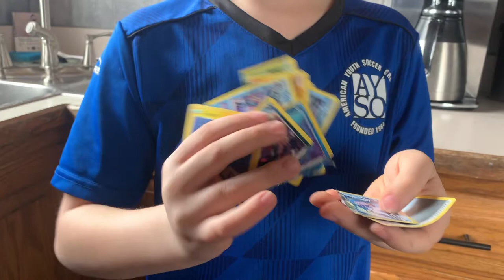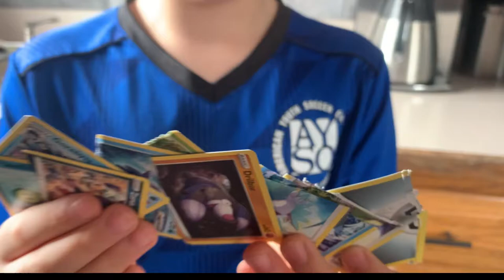OPEN or CUT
Watch me open or CUT a pack of Pokemon cards!